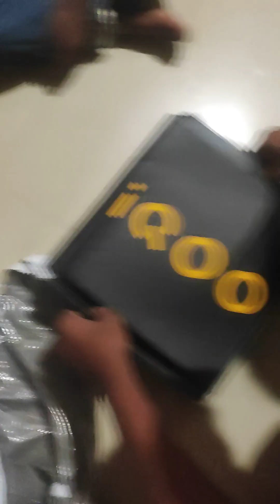Unboxing IQOO Neo 7 5G Pro